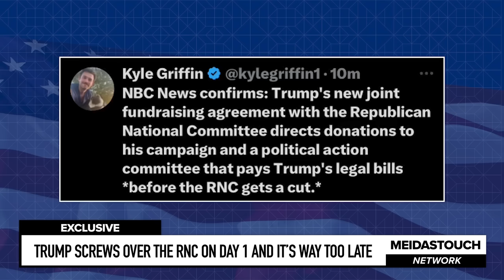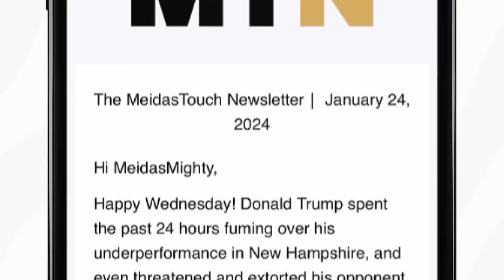Trump SCREWS OVER the RNC on Day 1 and IT’S WAY TOO LATE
MeidasTouch host Ben Meiselas and Don Lemon report on Donald Trump already diverting funds from the RNC to his own committees than could be used to pay his legal bills just as Lara Trump said they would.

Follow Don Lemon's YouTube channel by clicking here: @TheDonLemonShow